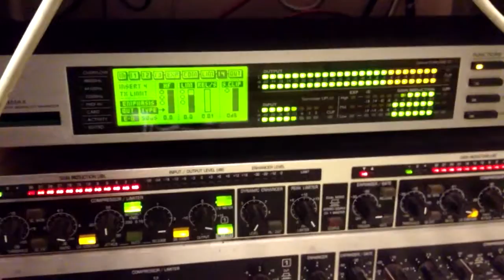Broadcasting from vinyl record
We were broadcasting from vinyl on a small, local, non-profit station :) (in the past we did broadcast from tape as well, once from my Revox B77 and later from my Studer A807)
The sound was taken from the internet stream rip. (which is fed from the digital output of the TC DBMax broadcast processor)
The Behringer compressors were not in the music signal path, they were used for the microphones only.